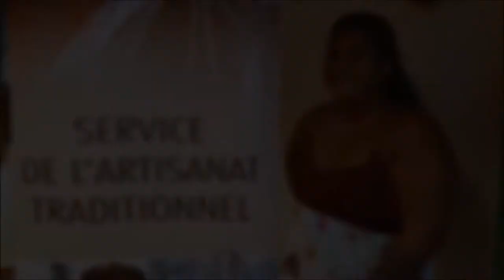Teaser Mon patron, c'est moi ! SERVICE DE L'ARTISANAT